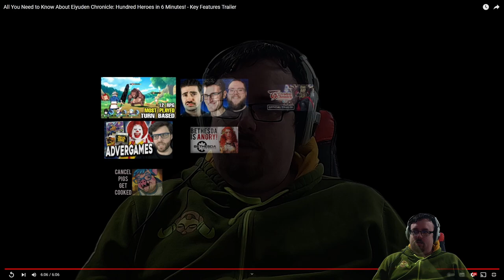This game looks amazing! ~ Eiyuden Chronicle: Hundred Heroes Key Features trailer reaction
I've never seen a game that looks like this?  I'm immediately hooked!